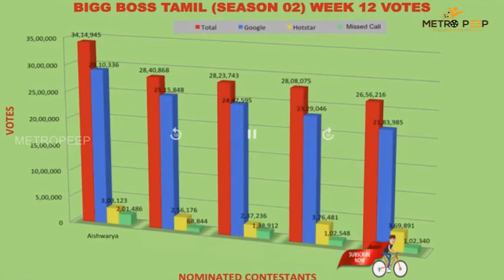Bigg Boss 2 tamil Day 84 Epi 85 | ஐஸ்வர்யாவை பழிவாங்கிய கமல் கோவத்தில் ரசிகர்கள்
METROPEEP : \
This is a tele review show which is telecating in vijay tv

 BE the Next Lucky Subscriber to get an in-depth channel Evaluation:

2. Must be uploading good quality content frequently to your YouTube channel and really trying to make it.
3.Must be engaged in my channel by